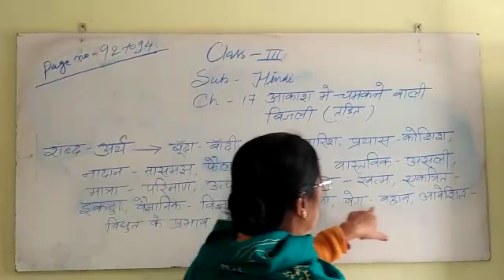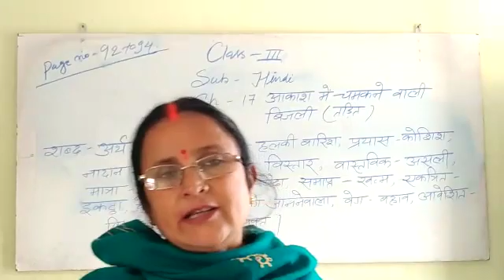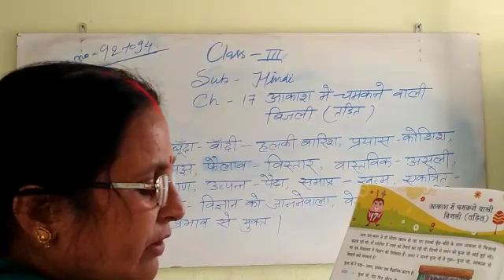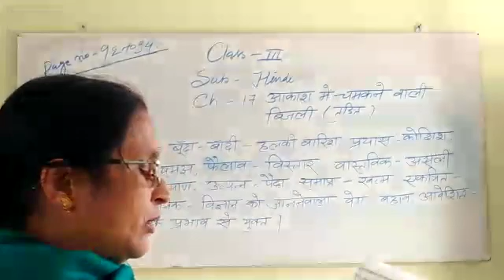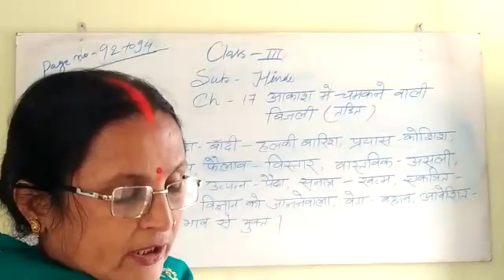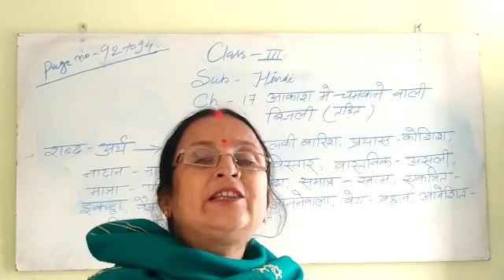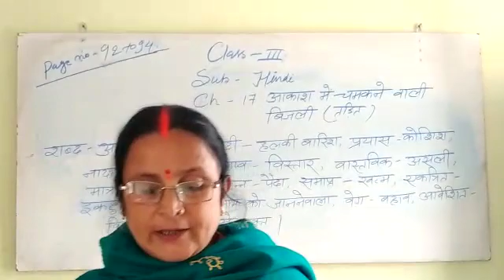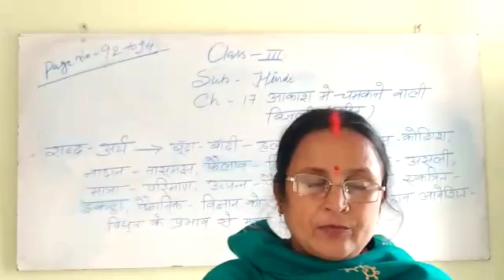Class 3 Hindi Chapter 17 (आकाश मे चमकने वाली बिजली)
Class - 3, Subject - Hindi
Chapter - 17 (आकाश मे चमकने वाली बिजली)
R.K.V.V.M